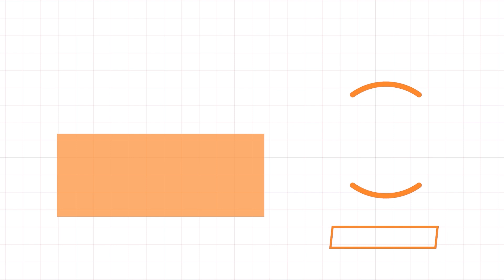【ルームツアー】三角屋根のJapandi styleのお家｜注文住宅｜新築戸建て｜マイホーム｜設計士とつくるデザイナーズ住宅｜roomtour｜コラボハウス｜愛媛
設計士とつくるデザイナーズ住宅
ちょっとカッコイイ家づくりをしています

▼ほぼ毎日、無料相談会しています！

動画の目次

00:00　ルームツアースタート！三角屋根が可愛いカフェ風のお家
01:53　外観だけでなく玄関や窓にもこだわりの工夫が！
02:30　玄関には真鍮のオシャレなブラケット照明
03:25　土間収納は靴やアウトドア用品もしまえる可動棚
04:44　トイレはお施主様こだわりのインテリアを
06:01　脱衣室にはアイロン台を兼ねた造作棚で家事ラク！
07:22　洗面はボウルや広さなど造作ならではのこだわりを
09:05　3帖の広々ファミリークローゼット
10:11　アクセントクロスが可愛いパントリー兼収納
11:25　奥行きがあり開放感のある26.5帖のLDKは動線も◎
13:15　畳は灰桜色でJapandiな雰囲気を演出
16:16　お子様の勉強だけでなくご夫婦の仕事にもつかえるスタディースペース
16:54　LDKの中心に家族が集まるダイニングを配置
17:47　家具の配置がしやすリビングにするため窓は腰窓に設計
19:35　採光もしっかり確保した開放的で明るいキッチン
20:15　既製品をうまく活用し統一感のある背面収納に！
21:43　生活感の出やすい家電はキッチン横のパントリーに！
23:15　子供の成長に合わせて使えるキッズスペース
25:01　壁のない家族全員の寝室
25:58　グレージュのクロスに相性抜群のペンダント照明のあるトイレ
26:35　子供部屋を３つ設け将来を見越した間取り
27:21　エンディング、次回の動画もお楽しみに！

コラボハウス愛媛・香川・徳島・大阪／一級建築士事務所では、設計士と直接話せる家づくりを行っています。

家づくり時間がいつも楽しくて、ゆったりと考える時間があって、きちんとした家が建つ。
そんな「思い出に残る家づくり」を、設計士・インテリア担当・現場管理士・保育士みんなで目指しています。

★コラボハウスの無料相談会★
家づくりのことならどんなことでも無料でご相談いただける無料相談会は、ほぼ毎日開催中です！プロならではの目線で、じっくり皆様のイメージを形にしていきます。

☑土地探しから始めたい
☑住宅ローンや資金計画についても相談したい
☑自分たちに合った家づくりを叶えたい
☑何から始めたらいいか分からない